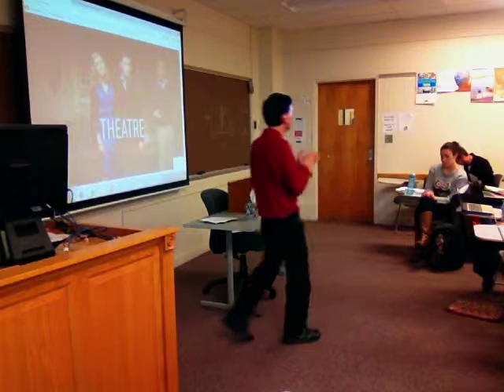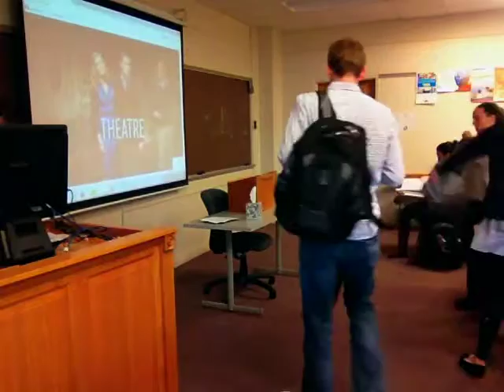PSYC 340 Sensation & Perception in-class video 11-13-15 (sound localization & Heather Artinian)